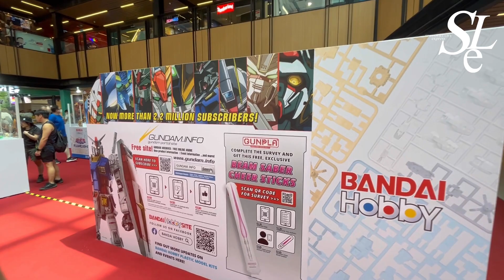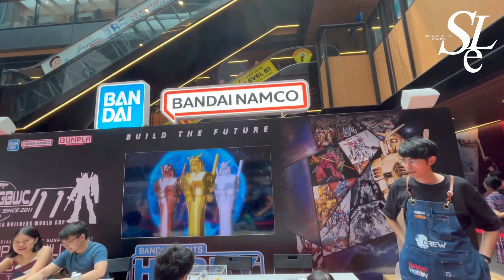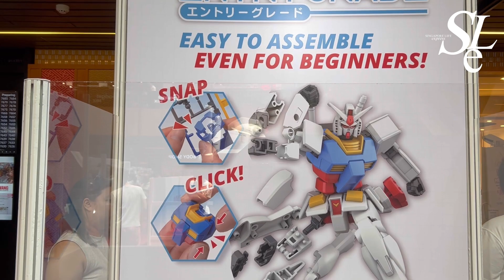Bandai Hobby Exhibition 2023 | SINGPOST CENTRE